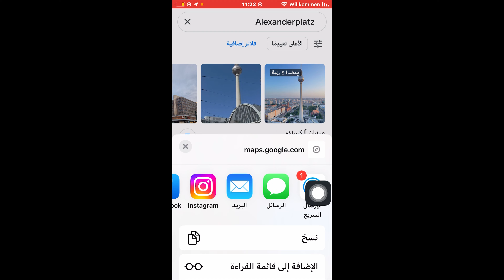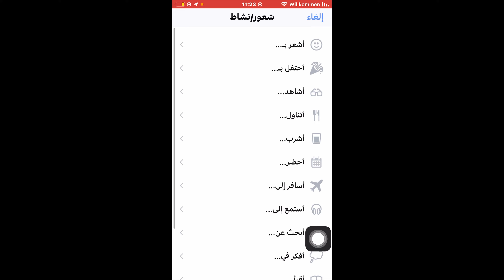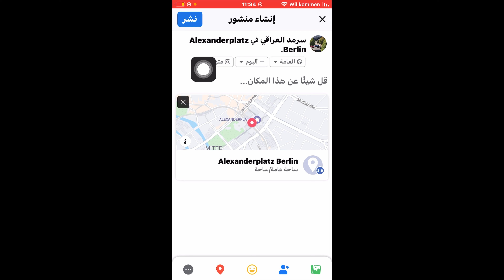مشاركة اماكن تزو ها على صفحة فيسبوك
طريقة مشاركة اماكن تزو ها على صفحة فيسبوك
مشاركة مواقع تزورها على صفحة فيسبوك